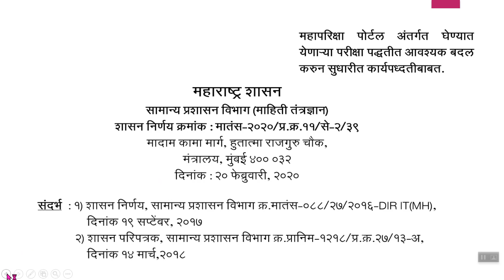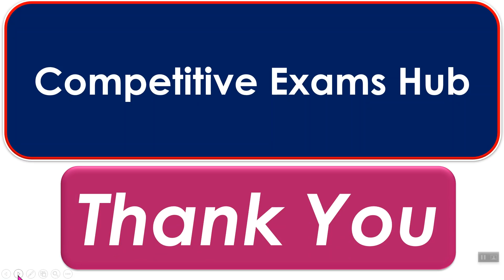GR निघून १५ दिवस झालेत,परीक्षा कधी सुरु होणार ?प्रशासन झोपलय पण आपण .....????